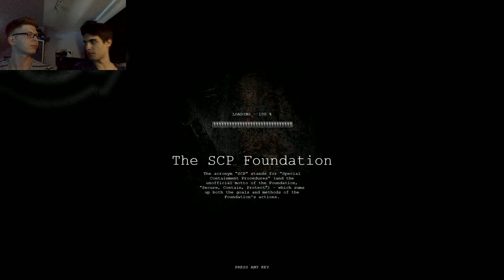BOH UPDATE v0.7 - SCP Containment Breach - Ep.67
[v0.9.3] Wir spielen die neue Version 0.7 der BOX OF HORRORS Mod und sehen mal, was sie parrat hält... ;)